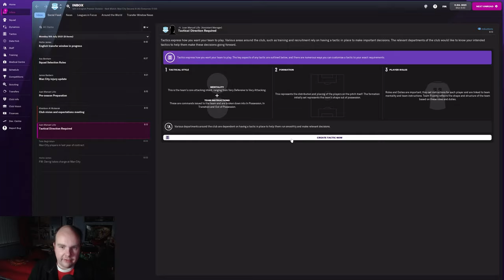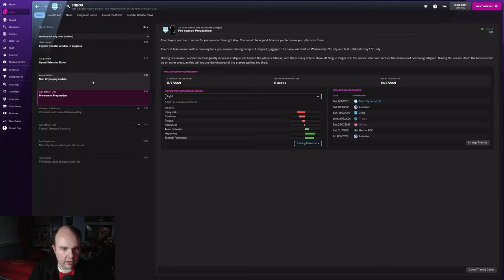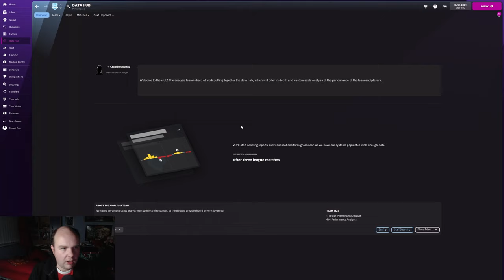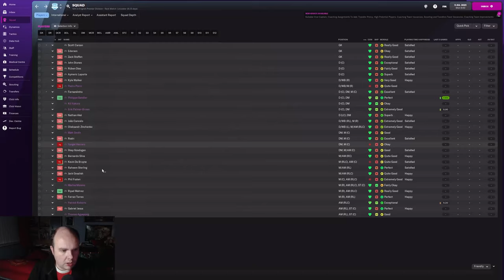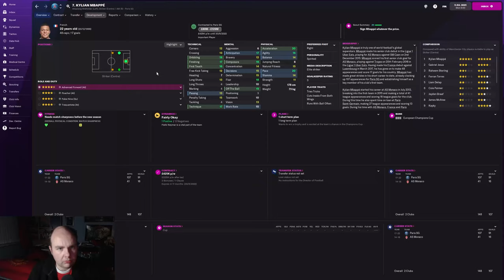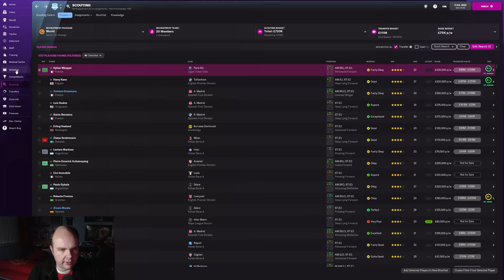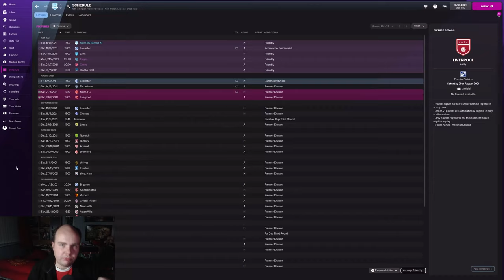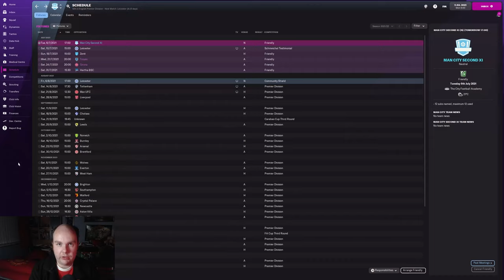FM22 Lets Play - Man City - Chasing The UCL - #1 - Getting Started - Football Manager 2022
In this FM22 we take control on Man City as we start chasing the UCL (Champions League) the only major trophy Manchester City have failed to win since been taken over can we secure it for them on Football Manager 2022

My Equipment:

Microphone: Samson C01U Pro
Webcam: Logitech C920 HD Pro Webcam
Light: Elgato Keylight
Editing Software: Adobe Premiere Pro
PC Specs:

CPU: AMD Ryzen 5 2600X 3.6GHz Hexa Core
GPU: GeForce GTX 1060 6GB
RAM: 16GB
SSD: Seagate BarraCuda 2TB